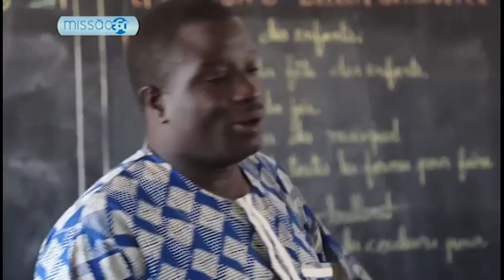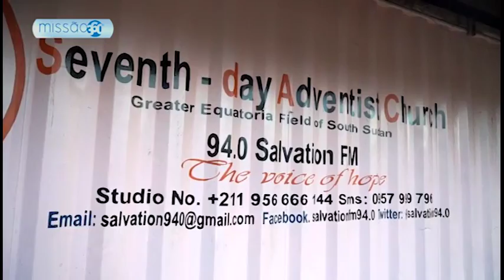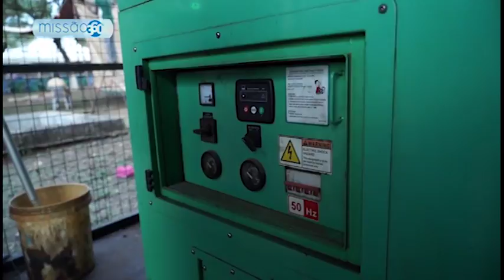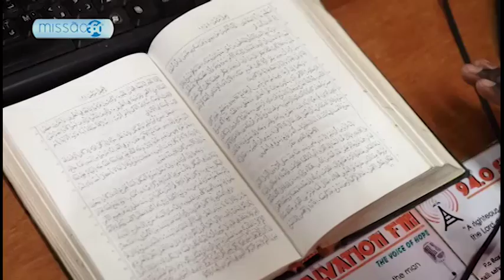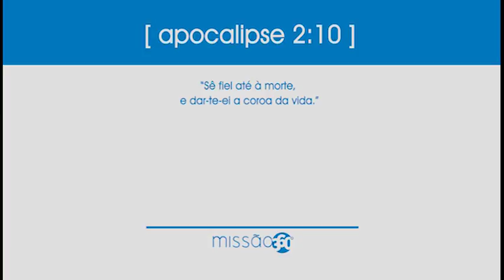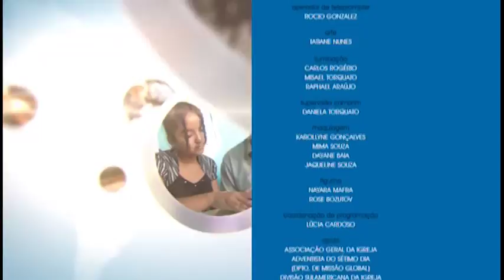Servindo na África - 25/11/17 - Íntegra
A experiência dos missionários adventistas na África, um pouco da cultura e do trabalho com as crianças do Benin, e o rádio sendo utilizado para pregar o evangelho no Sudão do Sul.